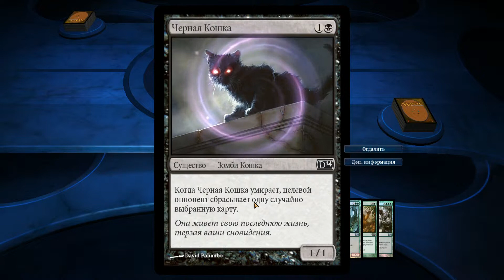Magic 2014 с jago #5.5 - Ravnica - Лилиана Весс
5.5. Ravnica - Лилиана Весс